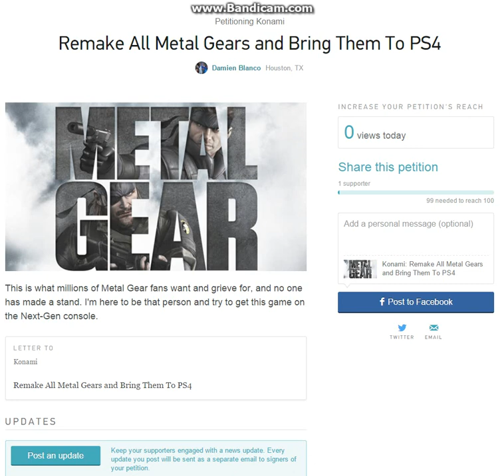Metal Gear: Remastered (PS4 Petition)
Metal Gear Solid 5: Ground Zeroes is an action-adventure stealth video game developed by Kojima Productions and produced by Konami. It is part of a sub-series of prequels in the Metal Gear series, taking place after Metal Gear Solid: Peace Walker. Ground Zeroes will stand alone as the first part to Metal Gear Solid V, acting as the prologue for the upcoming Metal Gear Solid V: The Phantom Pain. The game follows Big Boss' infiltration in American black site on Cuban soil called Camp Omega for the extraction of both Cipher agent Pacifica Ocean and Sandinista child soldier Ricardo "Chico" Valenciano Libre. Set in 1975, sometime after the events of Peace Walker, players control returning protagonist Big Boss (Kiefer Sutherland) as he works with Militaires Sans Frontières to infiltrate an American black site on Cuban soil called Camp Omega. His main objectives are the extraction of Cipher agent Pacifica Ocean (Tara Strong) and Sandinista child soldier Ricardo "Chico" Valenciano Libre (Antony Del Rio), who were both involved in the events of Peace Walker. Sometime during his mission, MSF's mother base is attacked by a shadowy organization known as XOF, led by a heavily scarred man named Skull Face (James Horan). Big Boss succeeds in rescuing both Chico and Paz and has his team removing a bomb placed inside the latter's body. Meanwhile, Mother Base is being inspected for nuclear weapons. Upon arriving at Mother Base, they see that it is under attack by XOF forces. Big Boss finds Miller and they leave on helicopter. Paz says that she has a second bomb inside her, and jumps from the helicopter to as she explodes. The explosion hits Big Boss, and another helicopter is shown crashing into the helicopter that he is in, causing Big Boss' coma.

Metal Gear Rising: Revengeance is a game in the Metal Gear series. Originally announced under the title Metal Gear Solid: Rising, the game went through a long development process at Kojima Productions, who struggled to fully develop the game. Hideo Kojima decided to hand the development of the game over to Platinum Games who revamped the entire game. The game will be released for the PlayStation 3 and Xbox 360, though Kojima Productions creative producer Yuji Korekado said that a PC version is possible.

Four years after the events of Liquid Ocelot's Insurrection, Raiden has been contracted for VIP protection, military training, and other duties by a Private Military and Security Company (PMSC): Maverick Security Consulting, Inc., an American PMSC based in Colorado, in a developing country piecing itself back together after a bloody civil war. Raiden largely did this to support his family without having to return to direct combat situations. Raiden is protecting a VIP, when they are attacked by a cyborg organization led by the Cyborg Ninja Samuel Rodriguez, that leaves Raiden with a broken body, completely defeated. Raiden is reconstructed by his PMC, and his search for Samuel and the company he's working for, Desperado Enforcement LLC, drives him into a story of vengeance and revenge. Further trailers have shown that Raiden is, more likely, returning to his "Jack the Ripper" persona, with an elaboration of his past as a child soldier in Liberia, and his human weaknesses.

Characters include:

Raiden, the protagonist of the game. Raidens blade is a different design to the one in Metal Gear Solid 4, being more curved as opposed to the straight, serrated blade, and he draws it from his back, similar to that in Metal Gear Solid 2. Sunny, Olga Gurlukovich's daughter. Solidus Snake, Raiden's foster father. Samuel Rodriguez, a Cyborg Ninja who is a rival to Raiden. LQ-84i, described as an "unmanned unit with learning AI and verbal interface", a chainsaw-wielding android sent by Desperado Enforcement to kill Raiden. Monsoon, Mistral and Sundowner, part of an antagonistic cyborg unit of Desperado Enforcement LLC. Boris, group commander of Maverick PSMC and Raiden's mission controller. Courtney Collins, data analyst of Maverick PSMC and Raiden's support on Codec. Kevin Washington, military advisor of the Maverick PSMC and Raiden's support on Codec. "Doktor", Raiden's science technology advisor of German background. Also authorized to upgrade Raiden's cyborg body. Steven Armstrong, a Colorado Senator and presidential nominee, that would play a large role in the events of the game.

Weapons include: High Frequency Blade, High Frequency Machete, High Frequency, Muramasa Blade, High Frequency Wooden Sword, Stun Blade, Armor Breaker, Polearm (Etranger), Sai (Dystopia), Pincer Blades (Bloodlust).

Bosses in Metal Gear Rising Revengeance include: Metal Gear RAY, Jetstream Sam, LQ-84i Bladewolf, Mistral, Monsoon, Sundowner, Metal Gear Excelsus, Senator Armstrong